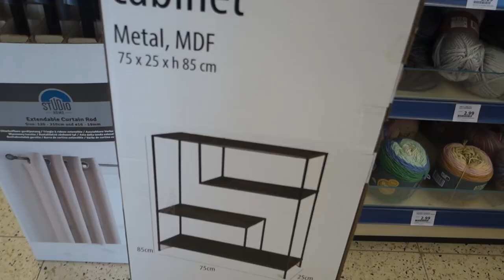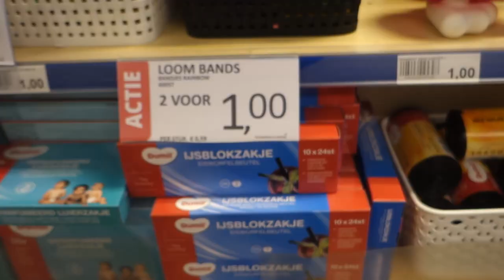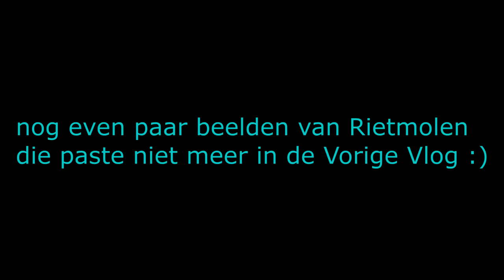EERSTE ZOMERFEEST VAN 2023 IS GESLAAGD! 🥳😁#927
Hey!

➤ Over Mij
⇨ Mijn naam is Mitchell (Mittie).
⇨ De Vlogs/Video's zitten Vol  Humor